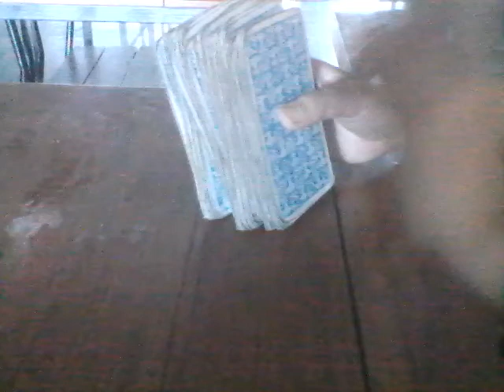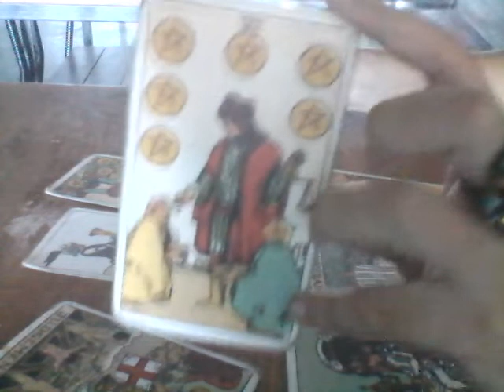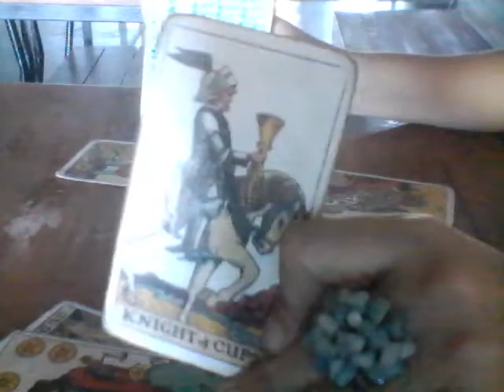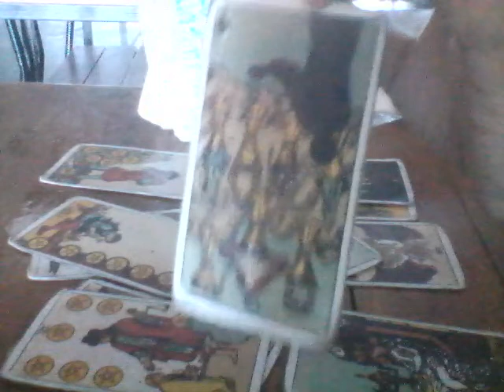Gemini Ex Feelings Wants To Offer Cup Of Love April 4-10 2019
$30 PROMO BOOK NOW!

Inclusive of 100 questions + detailed love reading pre-recorded + 1 NEW MOON manifestation + healing (weight loss/weight gain/quit smoking/self-healing/self-love)

Two Payment Schemes:

1. Pay $15 now and $15 next week
2. Pay $30 now and get 100 FREE QUESTIONS FOR FREE.